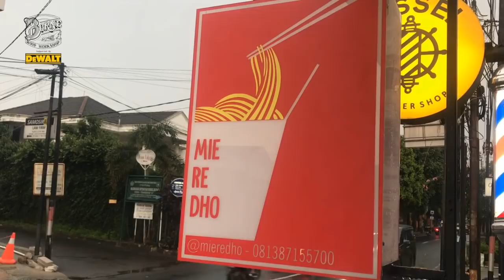cara mudah bikin rak buat toko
minimalisasi budget buat bikin kedai mie